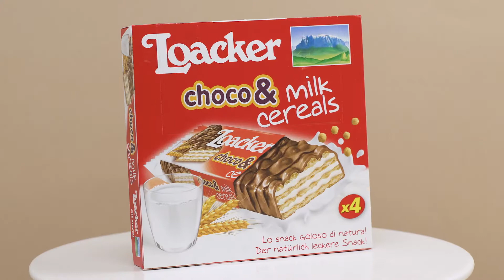Loacker | The best of Italy | Sbrisolona: Lombardia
Loacker discovers the Bel Paese’s traditional sweet cuisine by filming 20 regional recipes with delicious Loacker products.
A feast for the eyes from north to south: A journey undertaken with all your senses. This time we are in Lombardia to taste Sbrisolona enriched with a secret ingredient: the pure goodness from Loacker.

SERVES
3-4 people

DURATION
30 min + 2 hours to cool

BAKING TIME
20 min in the oven

INGREDIENTS
250g flour
150g cornmeal
200g sugar
150g ground almonds
70g peanuts
200g butter
100g Loacker Choco& Milk Cereals
15ml white wine vinegar
2 yolks